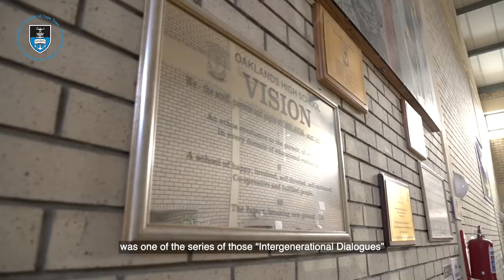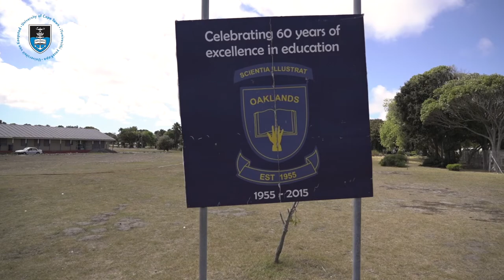VC takes part in DBE Intergenerational Dialogues at Oaklands High School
The University of Cape Town’s (UCT) Vice-Chancellor, Mamokgethi Phakeng visited Oaklands High School as part of the Department of Basic Education’s (DBE) Intergenerational Dialogue programme.

The Intergenerational Dialogues was created by the DBE to foster safe conversations between young and old and to share freely their thoughts, ideas and interactions through constructive dialogue.